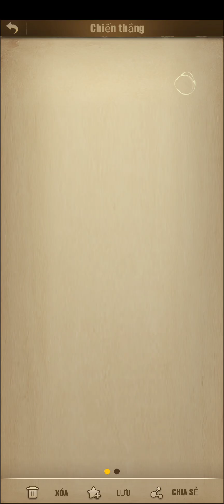Trải nghiệm The Walking Dead: Kẻ Sống Sót game chiến thuật sinh tồn sống sót cùng nhau hoặc một mình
⚡ Copy Code 👉 /2023/05/the-walking-dead-ke-song-sot-funtap.html

Nâng cấp và xây dựng các cơ sở phòng thủ cho thị trấn của bạn để sống sót với cả người sống và kẻ chết. Khám phá thế giới của The Walking Dead và tuyển dụng các nhân vật truyện tranh tiêu biểu chẳng hạn như Negan, Rick và nhiều nhân vật khác.

Chiến đấu để sinh tồn trong thế giới The Walking Dead khắc nghiệt. Trong thế giới này, mỗi quyết định đều quan trọng khi bạn gặp gỡ những người chơi khác từ khắp nơi trên thế giới. Bạn sẽ chiến đấu để thống trị hay bạn sẽ hợp tác và tạo các liên minh? Lựa chọn là ở bạn.

Các tính năng game:

Game offline - The Walking Dead Survivors là game được cấp phép chính thức dựa trên bộ truyện tranh The Walking Dead từ Skybound Entertainment. Trong thế giới của The Walking Dead: Những người sống sót sẽ tuyển dụng các nhân vật tiêu biểu như Rick, Michonne, Negan, Glenn và nhiều người khác.

Chiến thuật - Mỗi quyết định đều quan trọng trong The Walking Dead: Survivors và không có thời gian để chần chừ. Bạn sẽ tập trung vào việc dựng cơ sở phòng thủ và tạo các liên minh, hay bạn sẽ phát triển quân đội, mạo hiểm ra ngoài và chinh phục các vùng bằng vũ lực?

Tháp phòng ngự - Khu định cư của bạn đang chịu sự đe dọa liên tục từ những kẻ biết đi đang tiến đến và việc chống lại chúng trông cậy hết vào bạn. Lập chiến thuật để đi đến chiến thắng bằng cách củng cố phòng thủ, đặt các chướng ngại vật, xây dựng tòa nhà, tuyển dụng những Người sống sót mới và sử dụng những kỹ năng đặc biệt của họ để ngăn kẻ biết đi tấn công.

Game xã hội - Kẻ biết đi là mối lo bé nhất của bạn. Trong thế giới của The Walking Dead: Survivors, bạn sẽ gặp những người chơi khác từ khắp nơi trên thế giới. Việc chọn làm đồng minh hay kẻ thù là tùy ở bạn. Hãy cẩn thận với người bạn đặt lòng tin! Tạo Gia tộc và xây dựng nhiều tòa nhà gia tộc khác nhau khắp vùng để mở rộng lãnh thổ và chuẩn bị cho trận chiến chống Negan!

Khám phá - The Walking Dead: Survivors có một bản đồ vùng rộng lớn với rất nhiều vị trí quan trọng, nhân vật, vật phẩm và tài nguyên để bạn khám phá. Làm quen với môi trường xung quanh sẽ đóng vai trò rất lớn trong sự sống còn của bạn. Khám phá các tòa nhà chính trên bản đồ và cạnh tranh với các gia tộc khác để lấy quyền kiểm soát.

🦀 Download The Walking Dead：Kẻ Sống Sót

🥝 Nạp:

🍄 Download LD Player:
🟩 Gameplay & Giftcode: